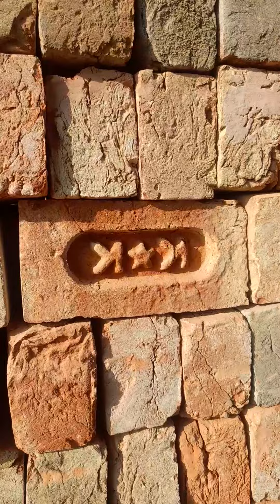k*k brick's 1.25 no. material rajawat farm sanganer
flowermileycyrus the last of us#lakers#podcast#jidion#karaoke#ukrainewar#beta squad#baby shark#шарий#memes#jabykoay#jacksepticeye#espn
bts pewdiepie asmr billieeilish babyshark oldtownroad music badabun blackpink fortnite minecraft pewdiepie vs t-series
peliculas completas enespañol#senorita#arianagrande#alanwalke#tiktok#musica#wwe#calma#Top#searches#India#Keywords#Search#aajtaklive
tv9livetelugu jabardasthlatestepisod pubglive telugumovies songs south indian movies dubbed in hindi full movie 2019 new#new song 2019#movies
new south indian movies dubbed in hindi 2019 full#new song#tv9 kannada live#kabir singh song#hindi songs#abp news live#new punjabi songs#wwe#songs
wifistudy ashish chanchlani#punjabi songs#india tv live#sakshi tv live#asianet news live#dynamo gaming#carryminati#pewdiepie#bb ki vines#hanuman chalisa
hollywood movies in hindi dubbed full action hd#telugu songs#movies 2019 full movies#tik tok video#t series#v6 news live#telugu movies 2019 full length movies
tamil movies#new movies 2019#hindi movies#abn live telugu#taarak mehta ka ooltah chashmah#pubg#rowdy baby#bhojpuri song#jaby koay#polimer news live
uppum mulakum#tom and jerry#doraemon#songs 2019#mcjuggernuggets#amit bhadana#derek banas#uravgconsumer#Top#searches#Unitedstates
t-series#fortnite#daviddobrik#jacksepticeye#joerogan#jamescharles#babyshark#bts#dantdm#snl#game grumps#cnn#wwe#lofi
minecraft shanedawson fox news#mrbeast#msnbc#ssundee#fgteev#lofihiphop#t-series#gacha life#stephen colbert#ariana grande#flamingo#nightcore#songs#jakepaul#lazarbeam#tyt#eminem#taylorswift#postmalone#vanossgaming
memes jeffree star#trump#studymusic#cardib#juicewrld#gameofthrones#espn#5minutecraft#Youtube#Today
Most popular categories Music Entertainment Gaming Education News Adrevenue Content creation India United States#Brazil
for order contact
hanumangarh bricks
clay bricks
# 1 no bricks
#01 no hanumangarh bricks
# 01 no k k bricks
# clay bricks hanumangarh